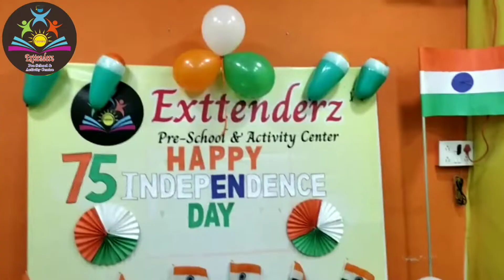Happy Independence Day | Independence Day 2022 | Exttenderz Preschool